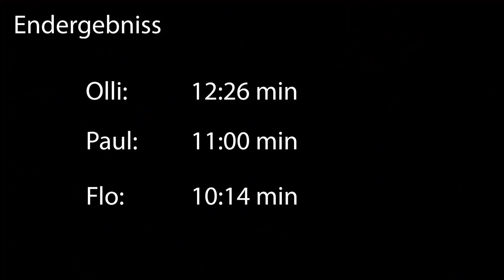Wir plündern ein Dorf! ⚔️ AC VALHALLA Raid Battle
Wir haben uns gedacht, wir haben mal richtig Bock uns nicht so clever (abgesehen von Flo) anzustellen und gehen erstmal direkt in einen Raid rein. Flo, Olli und Paul sind gegeneinander und gegen die Zeit losgezogen um ein kleines christliches Dorf zu plündern! Viel Spaß!